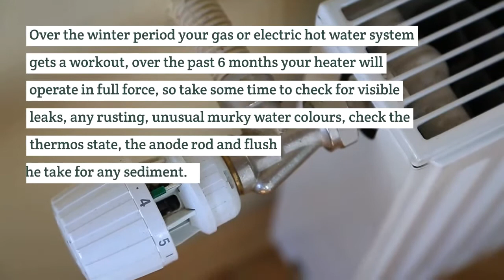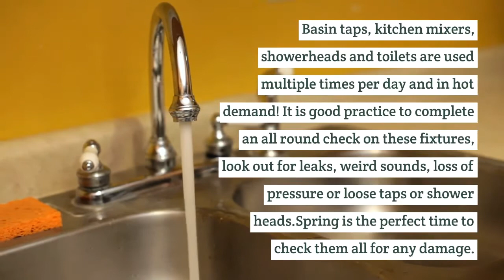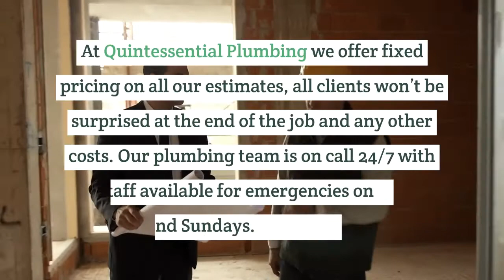Our Spring 2020 Plumbing Checklist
Flowers are out, spring has sprung, as we move into warmer weather it is such a great time of year to be living in Sydney!

Before we move into the warmer weather, our plumbing specialist Kelvin has prepared a simple checklist to assist you with ongoing upkeep of the plumbing, it will take an hour to carry out the tasks.

This will save you money, headaches in the future, as it is better to stop a plumbing problem sooner rather than later.